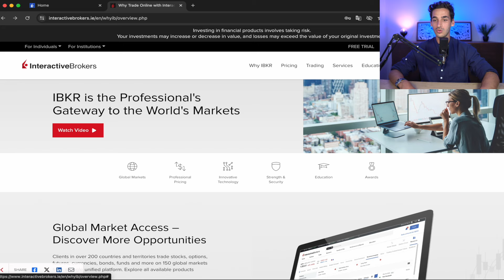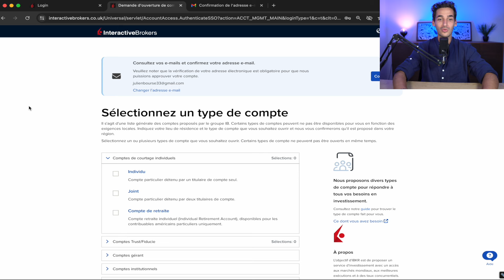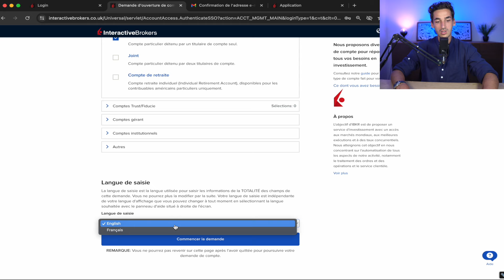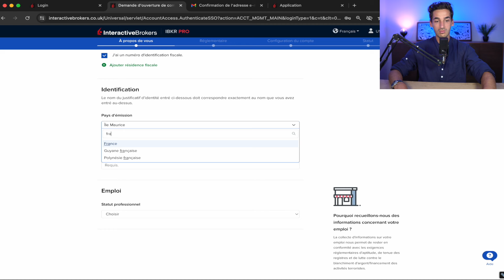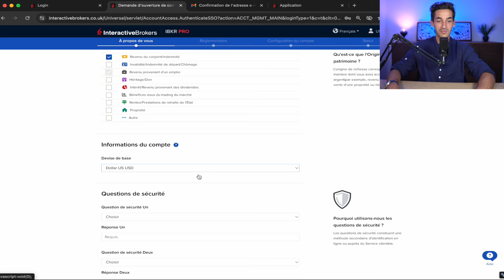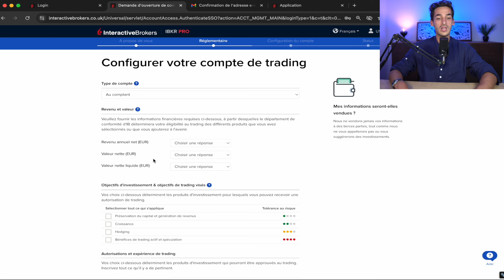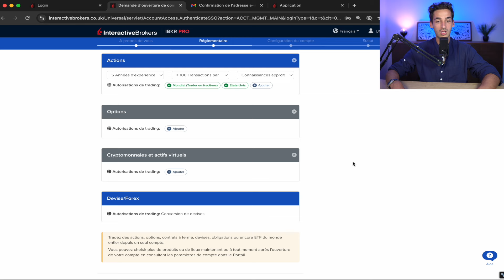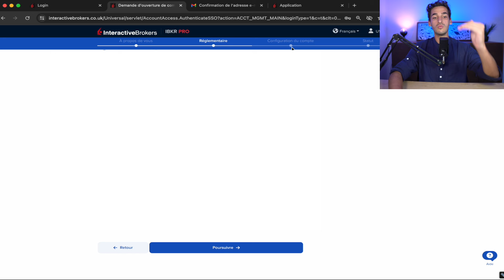Comment ouvrir un compte Interactive Brokers ? (guide complet 2025)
Dans cette vidéo je te partage comment déposer de l’argent sur Interactive Brokers ? (TUTO).

Description :
Tu cherches à ouvrir un compte chez Interactive Brokers ? Tu es au bon endroit ! Dans cette vidéo, je te guide à travers chaque étape du processus d'inscription pour que tu puisses commencer à investir rapidement et en toute sécurité.

📌 Ce que tu vas apprendre dans cette vidéo
Introduction à Interactive Brokers

Pourquoi choisir Interactive Brokers ?
Préparation à l'inscription

Documents nécessaires
Informations à avoir sous la main
Étapes détaillées pour ouvrir un compte

Création de ton profil utilisateur
Remplir les informations personnelles
Vérification de ton identité
Configuration de ton compte de trading

Choix du type de compte
Configuration des options de trading
Dépôt initial et options de financement
Conseils pour bien démarrer

Naviguer sur la plateforme Interactive Brokers
Utiliser les outils de trading
Optimiser ta stratégie d'investissement

Interactive Brokers fournit des services d'exécution et de compensation à ses clients. Interactive Brokers ne fait aucune déclaration et n'assume aucune responsabilité quant à l'exactitude ou à l'exhaustivité des informations fournies dans cette vidéo. Pour plus d'informations sur Interactive Brokers, veuillez visiter

Aucune des informations contenues ici ne constitue une recommandation, une offre ou une sollicitation d'une offre par Interactive Brokers pour acheter, vendre ou détenir un titre, un produit financier ou un instrument, ni pour s'engager dans une stratégie d'investissement spécifique. L'investissement comporte des risques. Les investisseurs doivent obtenir leurs propres conseils financiers indépendants et comprendre les risques associés aux produits/services d'investissement avant de prendre des décisions d'investissement. Les déclarations de divulgation des risques peuvent être trouvées sur le site Web d'Interactive Brokers.

L'Influenceur est un client d'Interactive Brokers. Interactive Brokers et l'Influenceur ont conclu un accord de coût par clic en vertu duquel Interactive verse à l'Influenceur des frais pour chaque clic sur l'URL d'Interactive Brokers publiée ici.

Mots clés : ouvrir un compte interactive brokers - comment ouvrir un compte interactive brokers -  créer un compte interactive brokers